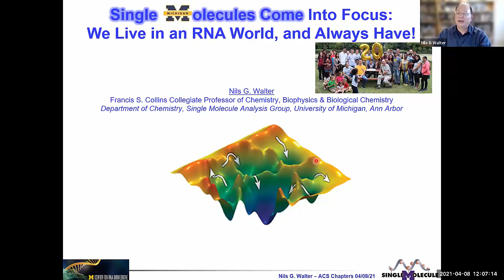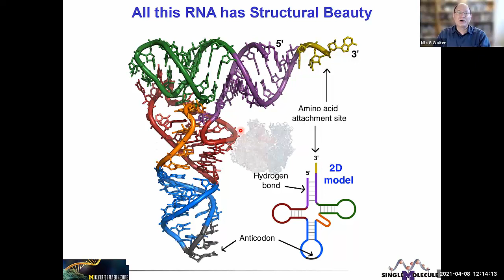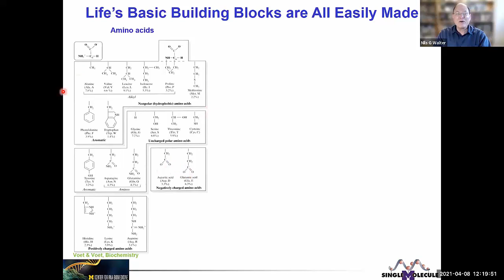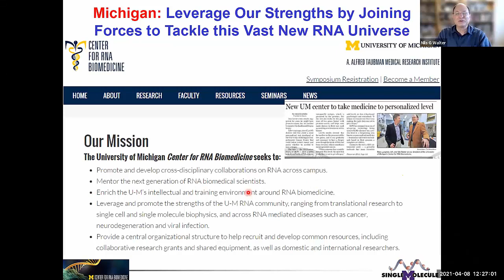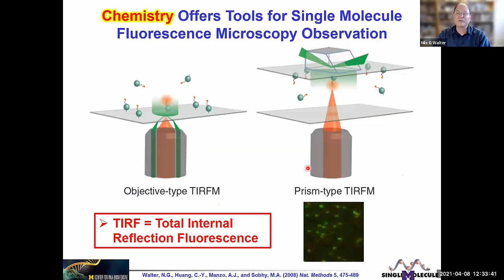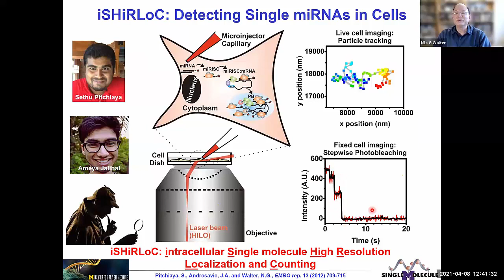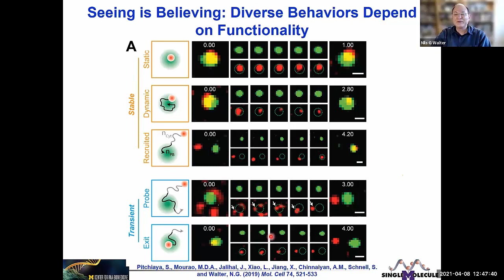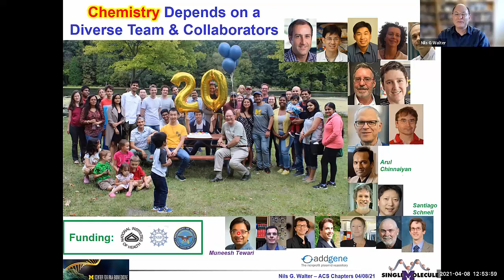We Live in an RNA World and Always Have!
At least 75% of the 3 billion base pairs of the human genome are
transcribed into ribonucleic acid, or RNA, with the vast majority of these
transcripts not coding for proteins but rather for “non-coding” RNAs. In this
presentation, Prof. Nils Walter takes a look at this far-reaching, even ancient, “RNA
World” using single-molecule fluorescence microscopy as a non-invasive
approach to probe and ultimately dissect the modern RNA
nanomachines of the cell. In addition, the Walter group is using these
tools from Physical Chemistry to fingerprint and digitally count single RNA
molecules as potential biomarkers of disease.